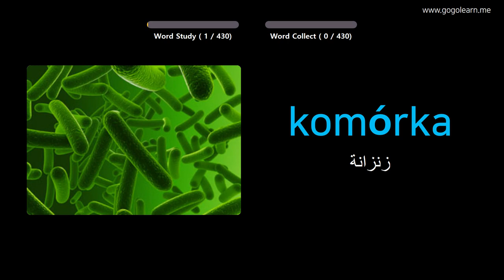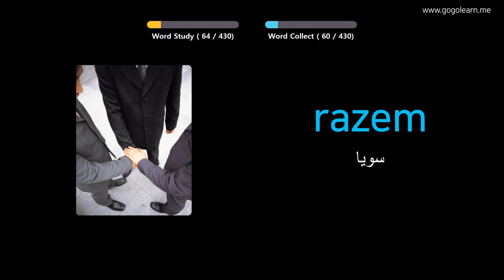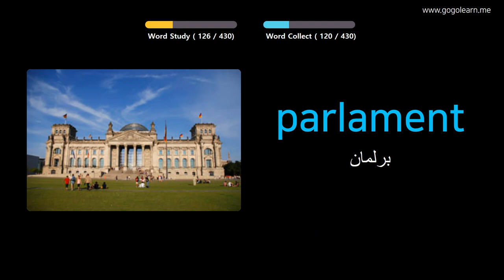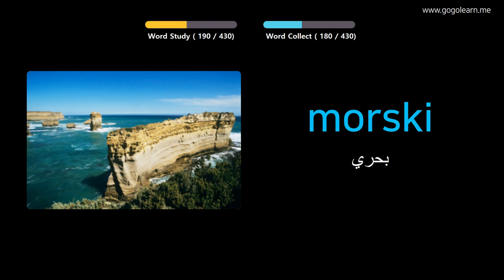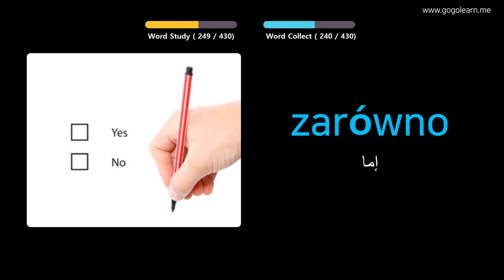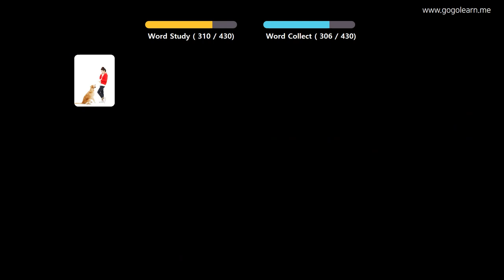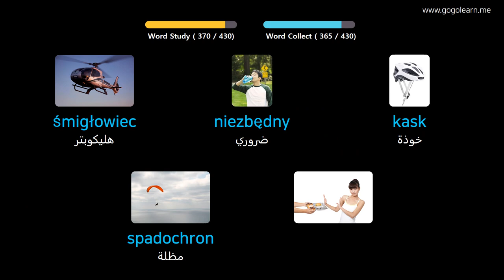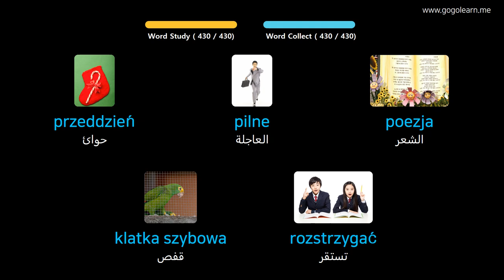تعلم البولندية بالصور |المفردات البولندية المدرسة المتوسطة 3 | Golearn